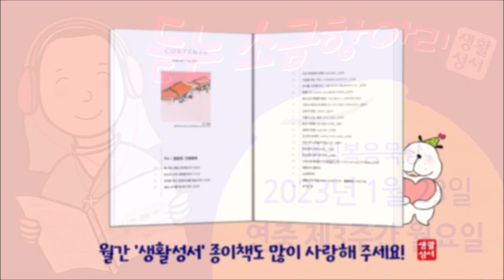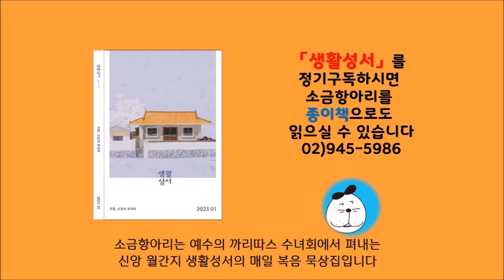생활성서 듣는 소금항아리 [20230123 | 연중 제3주간 월요일](김효석 요셉 신부) 매일미사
(1월 21일-31일 소금묵상 낭독- 서울대교구 김효석 신부님)
당신 곁에 믿음의 벗, 생활성서사